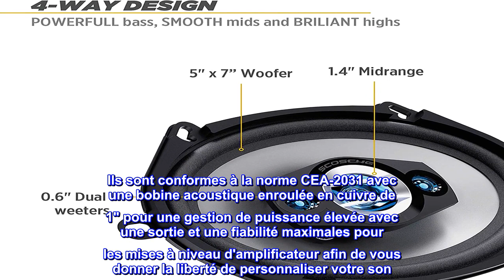Bon produit - Scosche HD57684 Ensemble d'enceintes design 4 voies HD 5x7 avec 200 watts de crête/50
Bon produit -  Scosche HD57684 Ensemble d'enceintes design 4 voies HD 5x7 avec 200 watts de crête/50 watts RMS par

Design à 4 voies : le design du haut-parleur comprend un woofer de 12,7 x 17,8 cm, un médium de 3,6 cm et deux tweeters de 1,5 cm qui donnent à votre son des basses profondes, des médiums lisses et des aigus brillants.
CONCEPTION DE CADRE MULTI-ADAPTATION : La conception optimisée du cadre et le modèle de montage permettent un ajustement direct en usine dans les applications plus petites de 5" x 7" ou plus grandes de 6" x 8".
Durable et précis : le cône en polypropylène est moulé par injection IMPP pour une durabilité accrue et le contour en caoutchouc offre une reproduction musicale précise.
RÉACTION RAPIDE : réagit instantanément aux transitions de la musique et minimise la distorsion de sortie acoustique.
GESTION DE LA PUISSANCE : bobine mobile en cuivre de 1 pouce pour une gestion de la puissance supérieure.
L'ensemble d'enceintes HD Scosche HD57684 5" x 7" a été conçu pour optimiser l'expérience d'écoute de votre système audio ou de divertissement de voiture standard avec un signal propre qui est perdu avec la plupart des enceintes d'usine. Ils offrent au système de votre véhicule ou à la radio satellite une expérience sonore haute définition brillante remplie de basses puissantes, de médiums doux et d'aigus brillants. Le woofer de 5" x 7", le médium de 1,4" et les doubles tweeters de 0,6" fournissent jusqu'à 200 watts de puissance de crête et 50 watts de RMS par haut-parleur pour des performances accrues. Le cadre multi-ajustement a été optimisé pour la plupart des petites applications d'usine de 5" x 7" ou plus grandes de 6" x 8". Le cône en polypropylène est moulé par injection IMPP pour une durabilité accrue et le contour en caoutchouc offre une reproduction musicale à faible distorsion et à réaction rapide. L'aimant en strontium surdimensionné de 13 oz fournit aux haut-parleurs un son de basse puissant et profond. Ils sont conformes à la norme CEA-2031 avec une bobine acoustique enroulée en cuivre de 1" pour une gestion de puissance élevée avec une sortie et une fiabilité maximales pour les mises à niveau d'amplificateur afin de vous donner la liberté de personnaliser votre son. Le matériel de montage est inclus dans la boîte et la conception du haut-parleur permet une installation rapide et facile dans un emplacement d'usine à 2 ou 4 trous.

Excellent remplacement d'usine
J'ai recherché beaucoup de haut-parleurs et lu beaucoup de critiques avant d'acheter ces haut-parleurs. Je voulais qu'ils remplacent les haut-parleurs d'usine de ma Ford econoline de 1997. Je ne sais pas à quoi s'attendaient ceux qui ont laissé des critiques négatives, mais il s'agit d'un EXCELLENT remplacement d'usine. Ils ne sont pas haut de gamme. Ils ne seront pas comparables à Sony/Bose/peu importe. Mais si vous cherchez simplement à remplacer vos minables haut-parleurs d'usine, il n'y a absolument pas de meilleure affaire.